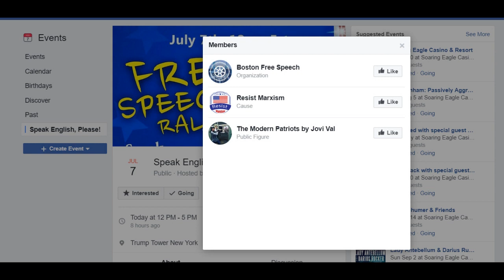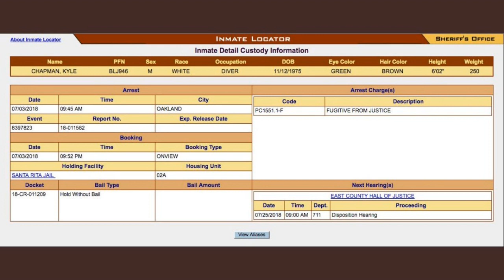Antifascist News Flash; Failed Speak English Please Rally, Based Stickman Arrested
A truly unimpressive number of racists came together in NYC on July 7th for a “Speak English, Please!” rally that was only able to muster together 10 people to take up the cause between three organizations taking credit for organizing the rally.  2 organizers from Unite The Right 2, Kat Snyder & Al Stankard were seen at the event.  The main organizer, (Jovanni Valle) Jovi Val a so called “modern patriot” was made famous last year after having his face decorated by a broken beer bottle by someone who didn’t take kindly to his MAGA hat.

Michael Miselis, who was recently outed as a violent far right racist lost his job at war profiteering, Northrop Grumman due to his violent actions in Charlottesville, Unite the Right, last year.  Keep up the good work outing these fascists, let them find no rest and no safe haven.

In other good news fascist Kyle “Based Stickman” Chapman, after being on the run for four months, is currently being held in jail, again,  and is being changed with “assault with a deadly weapon” after he instigated a fight and attacked a man with a barstool, in a Texas bar after an alt right rally last year.  I hope you enjoy prison Chapman, it’s more than you deserve…

Ending this news flash on a positive note, the feds have dropped the remaining 39 charges against J20 inauguration day protesters.  Congratulations to those who have had their charges dropped.  Live free and fight hard comrades.

All fascists comments will be deleted, you will not find a platform here for your death threats and ignorant ideological rants.